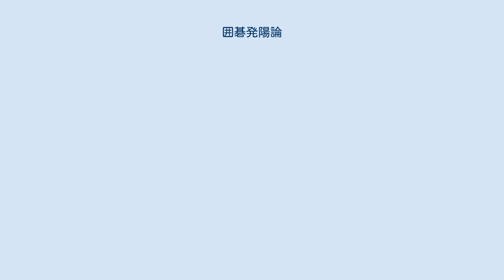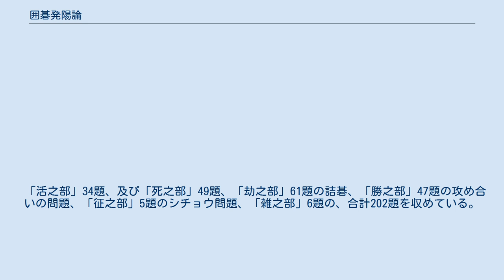囲碁発陽論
『囲碁発陽論』（いごはつようろん）は、囲碁の手筋や詰碁を収めた棋書。
作者は名人碁所であった4世井上因碩（道節）で、1713年（正徳3年）に完成した。
難解なことで知られ、別名「不断桜」。
「発陽論」とも記される。
 井上因碩は本書完成後も、井上家門外不出の書とし、門下の者でも容易に見ることはできなかった。
因碩死後もその内容は秘されていたが、井上家の火災にあって原本は焼失した。
しかし本因坊烈元門下の伊藤子元が入手していたものが、人づてに伝わり、1906年に安藤如意が伊藤松和の門人からその存在を聞き、山崎外三郎の未亡人より筆写の許しを得た。
これを入手した本因坊秀哉が、15世井上因碩所蔵のものと合わせ、時事新報に掲載し、1904年に秀哉、因碩による解説とともに『囲碁珍朧発陽論』として出版した。
写本で現在まで古書として残っているものもある。
 現在も解説本が出版されており、もっとも難解な詰碁集としてプロ棋士を目指す者にとってのバイブル的な存在となっている。
 死活の問題（詰碁）、攻め合いの問題、シチョウ問題、盤中詰碁などで構成され、原本では183題ともされるが、異本を含めると202題ともされる。
多くの詰碁は隅や辺に限定された形であるのに対し、発陽論では中央の攻防が多く、石のない場所までどこまでも読み進めなければならない問題が多いことが特色とされる。
 「活之部」34題、及び「死之部」49題、「劫之部」61題の詰碁、「勝之部」47題の攻め合いの問題、「征之部」5題のシチョウ問題、「雑之部」6題の、合計202題を収めている。